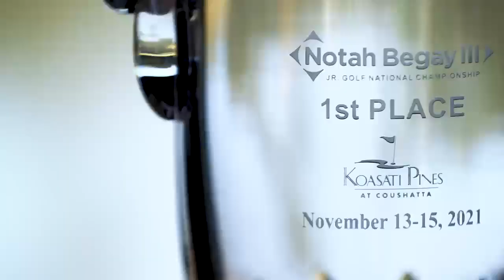2021 Notah Begay III Junior Golf National Championship airing on Golf Channel!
Don't miss the 2nd year of the Notah Begay III Junior Golf National Championship which will be aired on Golf Channel on December 8th from 7:00-9:00pm EST!